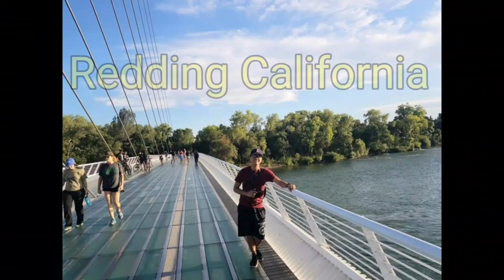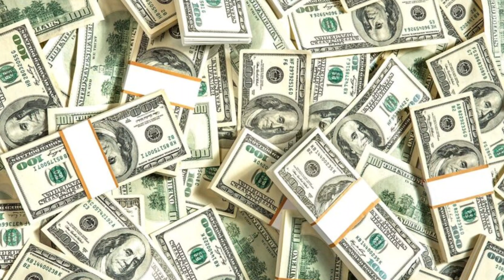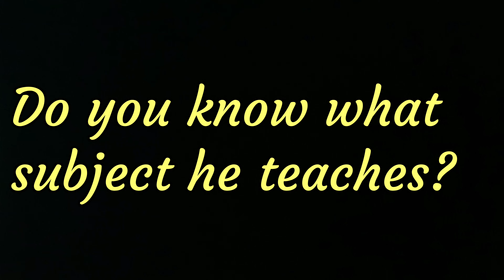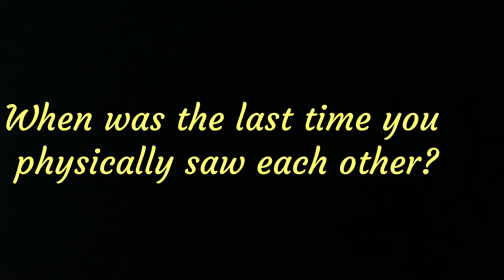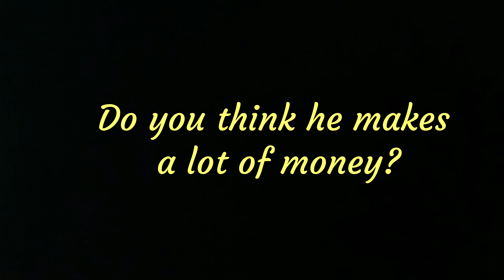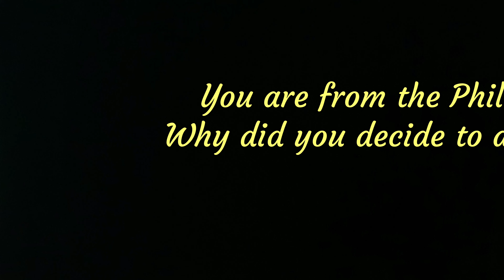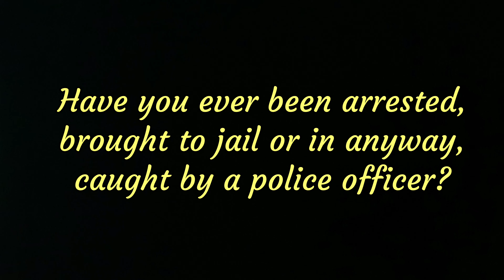LGBTQ+ SAMESEX COUPLE : K1 FIANCE VISA INTERVIEW QUESTIONS/ US EMBASSY SEOUL SOUTH KOREA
In this video, I will share to you the exact questions that the consular officer asked me when I had my K1-Fiance Visa Interview in US Embassy in Seoul South Korea.

Although I am from the Philippines, I had my visa interview in Seoul Korea and I will explain to you the reason in this video.